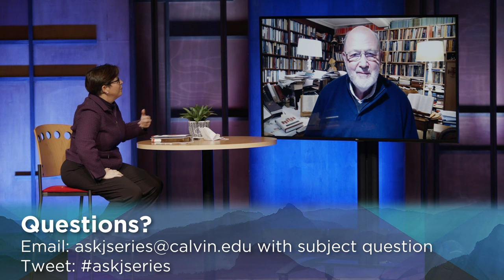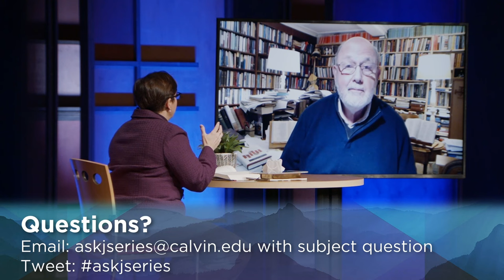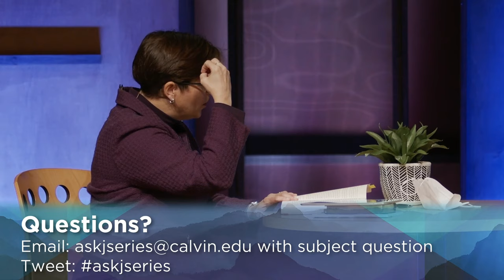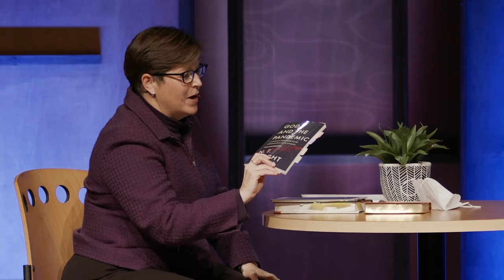Galatians in Three Dimensions | N.T. (Tom) Wright | Calvin University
As one of the world’s leading New Testament scholars, N.T. Wright is well equipped to lead us through the book of Galatians and help us understand it on three different levels.